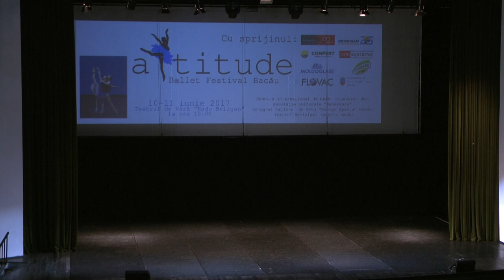Attitude Balet Festival 2017